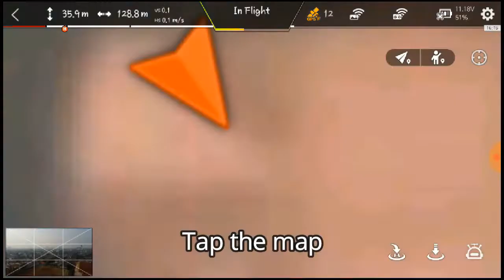TAP AND FLY FIMI X8 SE - INTELLIGENT FLIGHT TUTORIAL